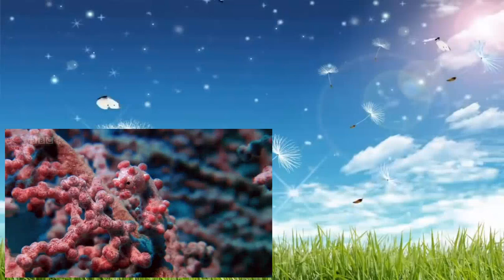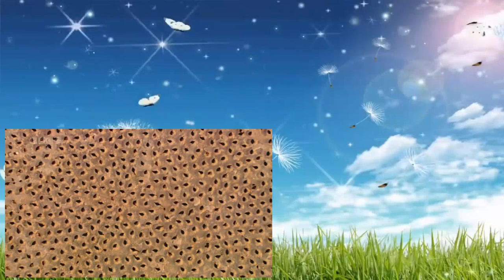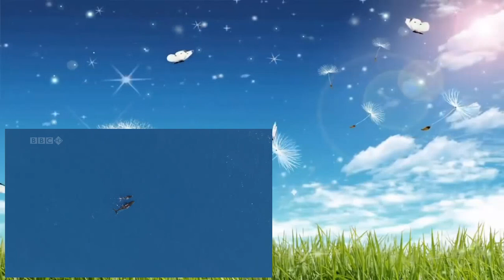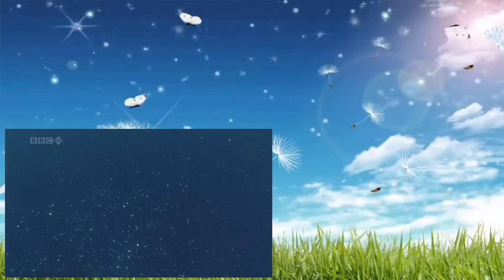Planet Earth 09of11 Shallow Seas